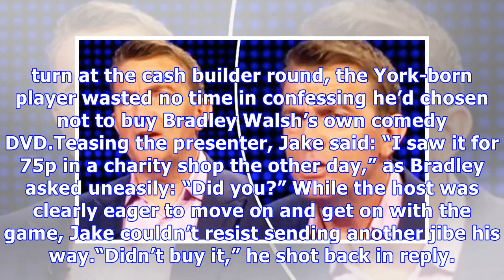The Chase: Bradley Walsh shocked as player takes embarrassing career swipe ‘Didn't buy it'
The 57-year-old quiz host has made a success out of a number of television shows and stand-up, and is looking forward to his next big acting gig in the latest series of Doctor Who alongside Jodie Whit...